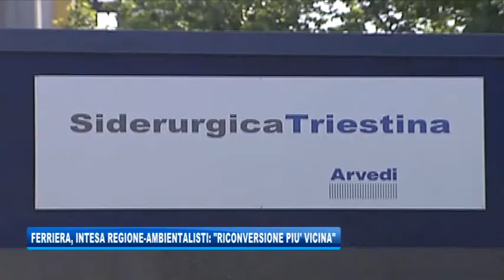27/06/2018 - FERRIERA, INCONTRO REGIONE-AMBIENTALISTI: RICONVERSIONE PIU' VICINA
IL NOTIZIARIO (mercoledì 27 giugno 2018) - Primo incontro sulla Ferriera, stamani, fra la Giunta Regionale presieduta da Massimiliano Fedriga, e le associazioni ambientaliste. Cui il nuovo esecutivo è decisamente più vicino. Fedriga coinvolgerà anche l'Autorità Portuale per arrivare alla riconversione.